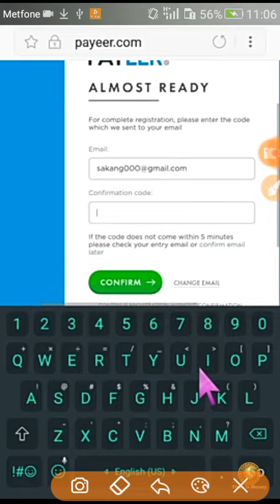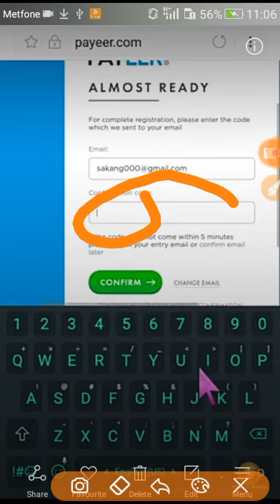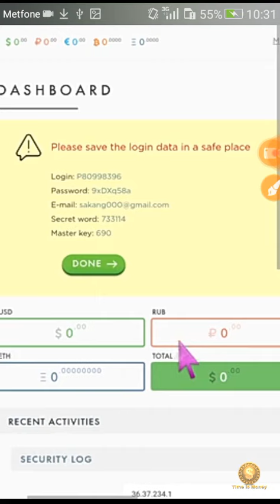របៀបបង្កើត wallet payeer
នៅក្នុងវីដេអូនេះចង់បង្ហាញអ្នកទាំងអស់ពីរបៀបបង្កើតកាបូប payeer សម្រាប់ដកលុយតាមអនឡាយនៅកម្ពុជា
In this video, we want to show you how to create a payeer wallet for getting money online